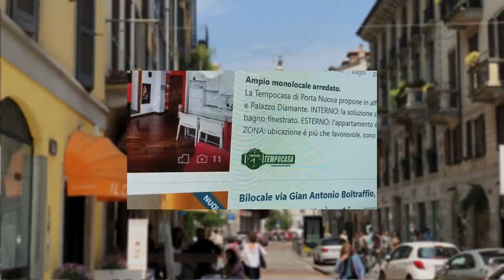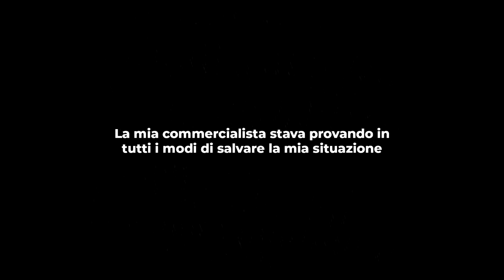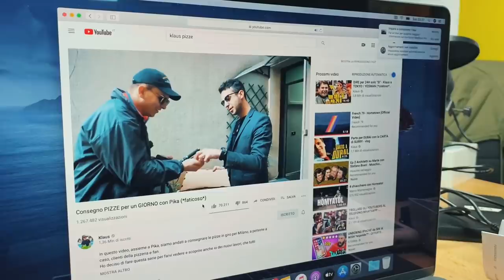I miei (primi) 2 anni a Milano mi hanno cambiato la vita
Dopo 2 anni di Milano, posso finalmente tirare le somme.
Milano è una città incredibile che chiede molto, ma ti restituisce tanto di più.
La mia vita è indubbiamente cambiata dopo il trasferimento, ma c'è stata una conoscenza in particolare che ha stravolto il mio lavoro.

iPhone con cui ho registrato questo vlog
Il microfono per iPhone che utilizzo
I miei occhiali
La ruota elettrica

Grazie Tudor!

Tutti i miei vlog sono girati e editati interamente da iPhone 11 Pro.